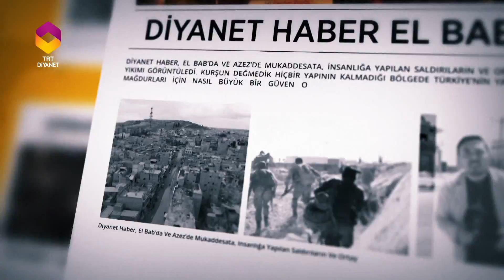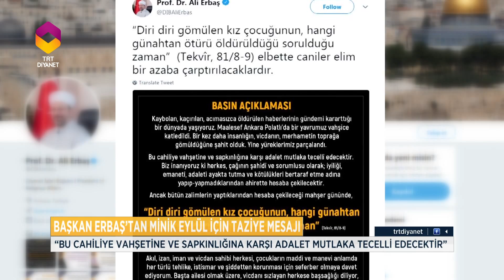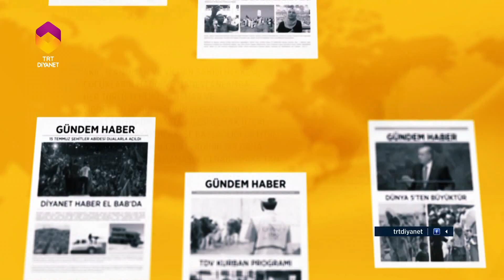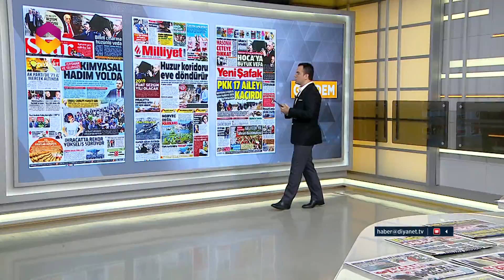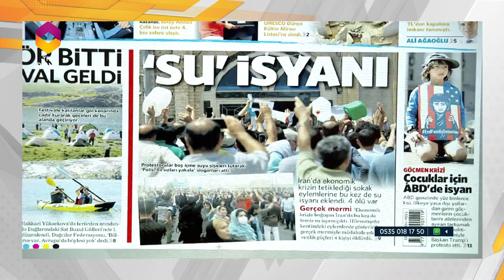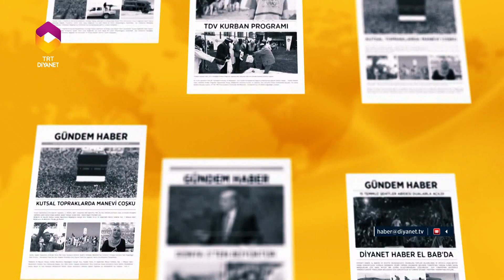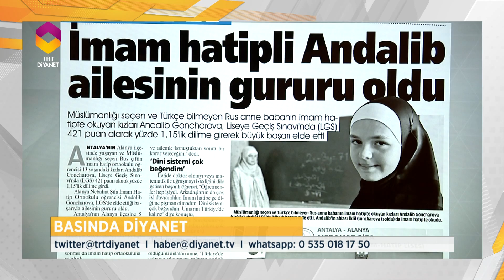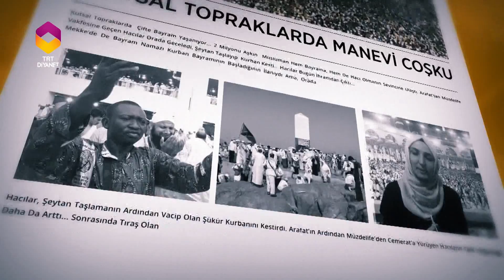Gündem Haber - 2 Temmuz 2018